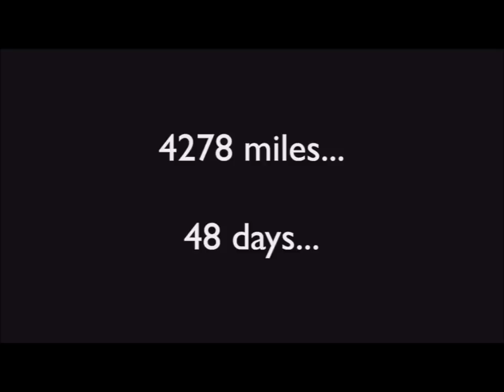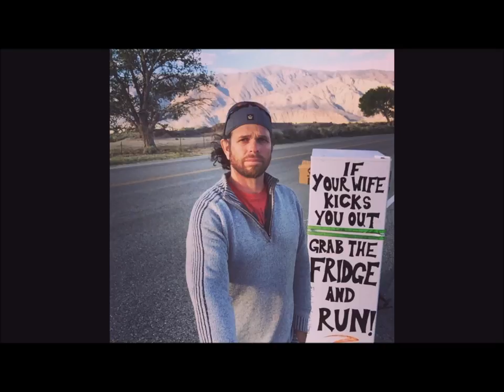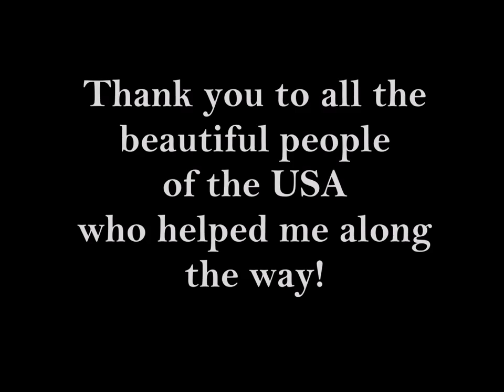Hitchhiking from San Fran to NYC with a Fridge!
Hitchhiking from San Francisco to NYC with a fridge!